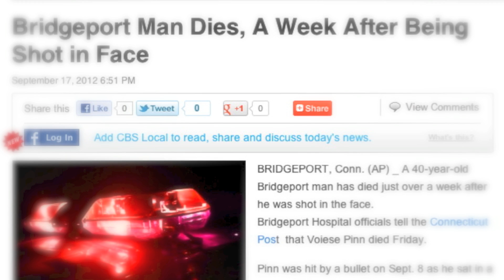R.I.P GARSIA VEGAS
Edited by Marc Digital of IC3D